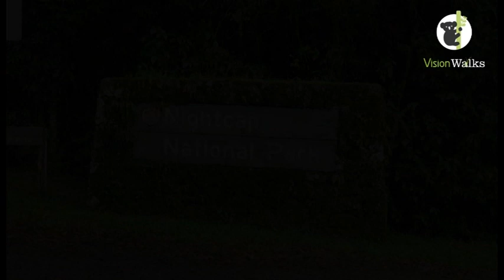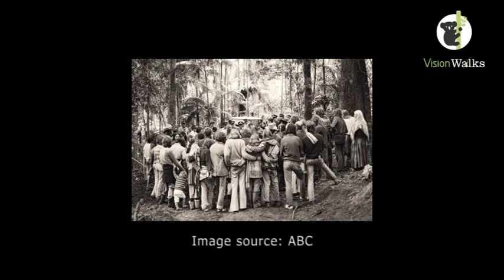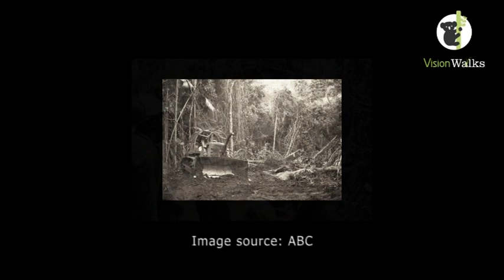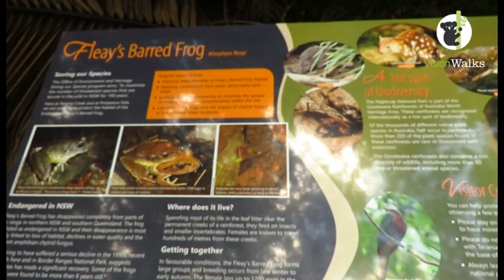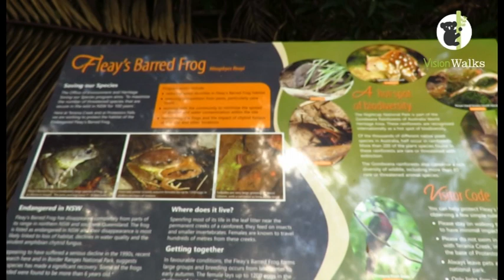Virtual Nature: Protesters Falls Rainforest Walk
Protesters Falls is a very special place to me for so many reasons. Firstly, its a wonderful example of lowland subtropical rainforest. Secondly, it has an amazing waterfall.  But most importantly it is the scene of Australia's first successful environmental protests, ever!

Join me exploring virtual nature, as I bring you to some of my favourite nature based experiences in the Northern Rivers.

Do you miss immersing yourself in nature? I normally run award winning, eco-tours in the Byron Bay area, but I can't at the moment because of Covid19. So I've decided to create a series of virtual nature tours, sharing my favourite bits of nature with you.

I'm not David Attenborough, or Steve Irwin and I'm certainly not Elle Macpherson, but I am passionate and knowledgeable about nature. I have a degree in Environmental Science and have been running the only certified land based, Advanced Eco Tourism business in the Northern Rivers NSW for the past 13 years.